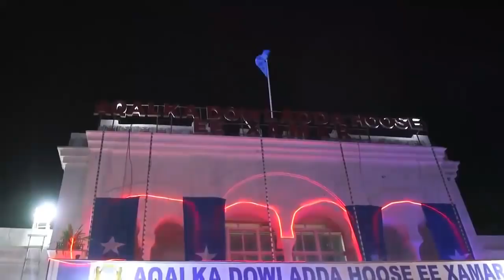Daawo Madaxweyne Farmaajo Oo Fariin Naxariis Leh U diray Somaliland